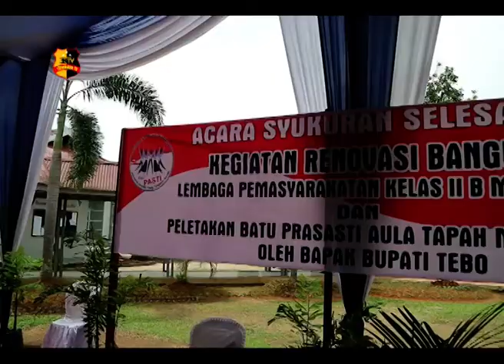SYUKURAN & PELETAKAN PRASASTI LAPAS TEBO